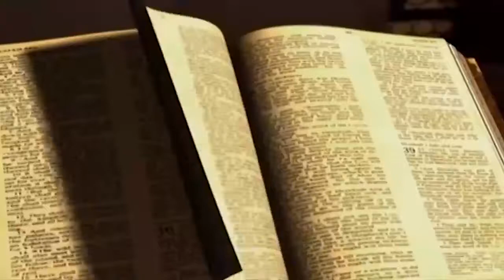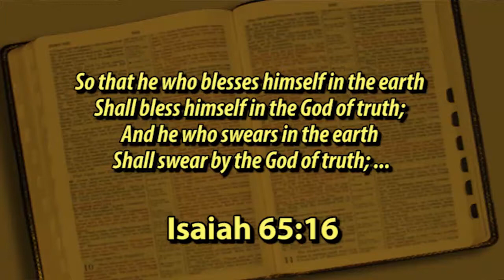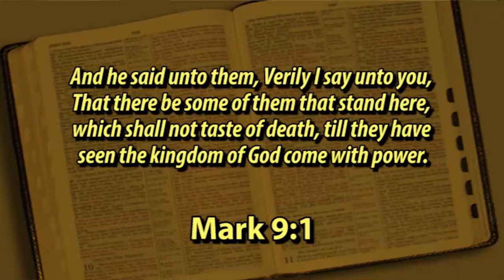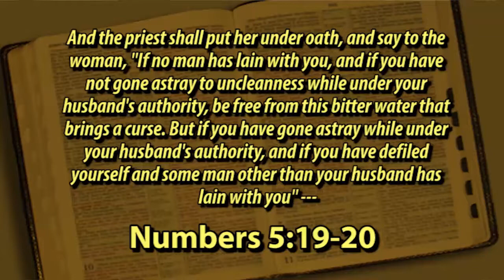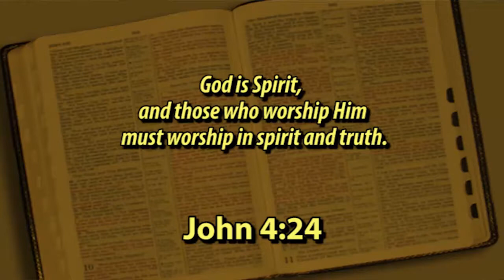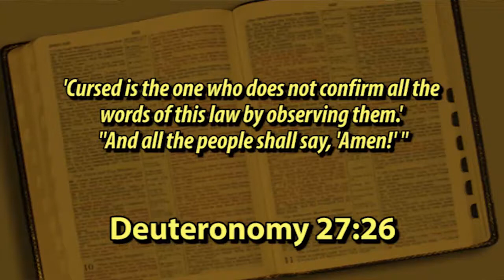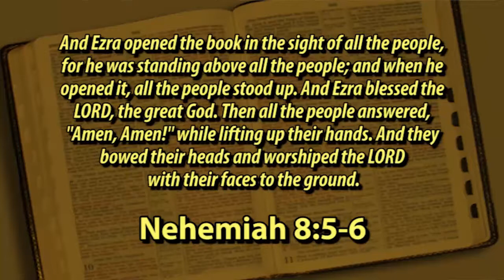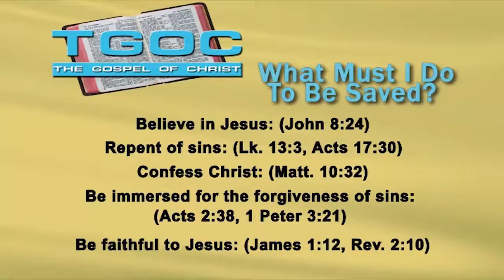A Study of Amen - Special Studies - The Gospel of Christ - Special Studies 4